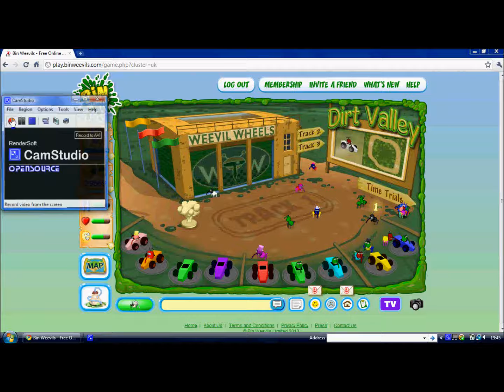Binweevils Ill Let You Win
Ill Let You Win On Races On Fridays When Im ON